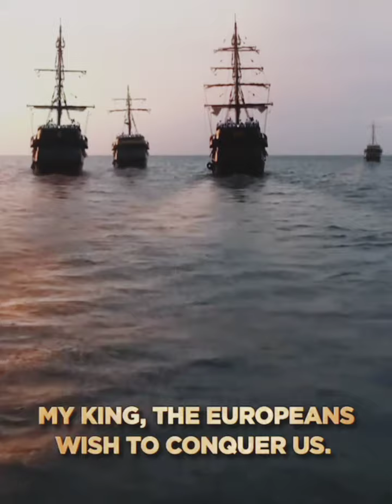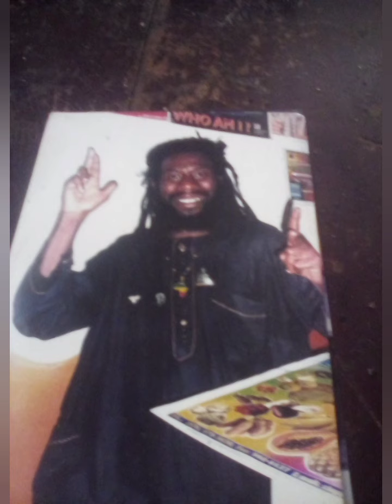We Naah Dweet Gangunjah Nevadye meets the womankingallrightsreservedtoownersof copyrightmaterials